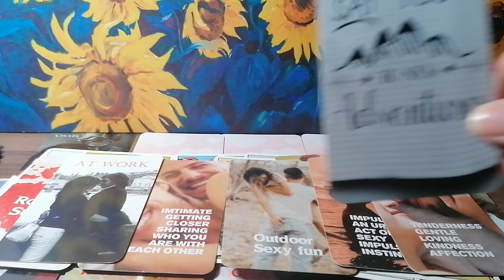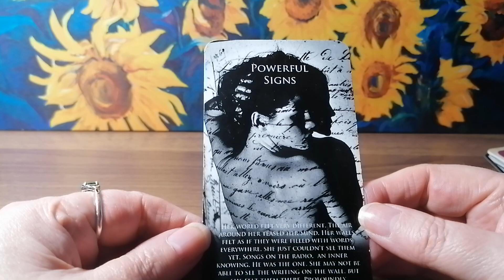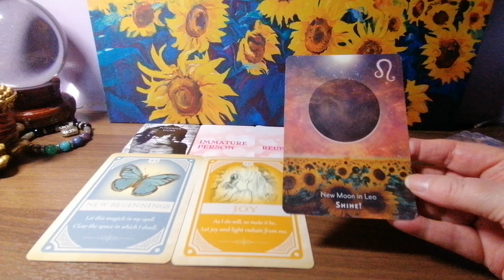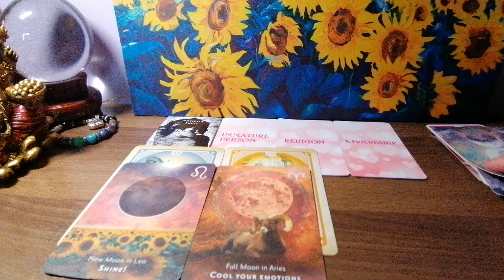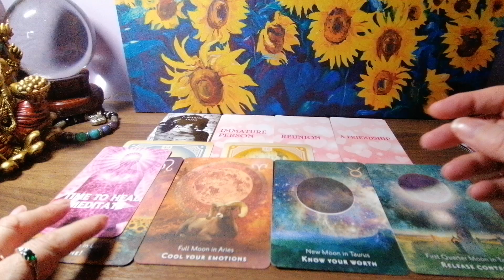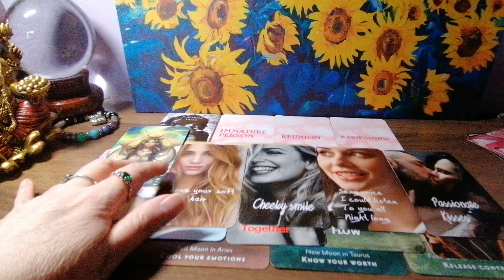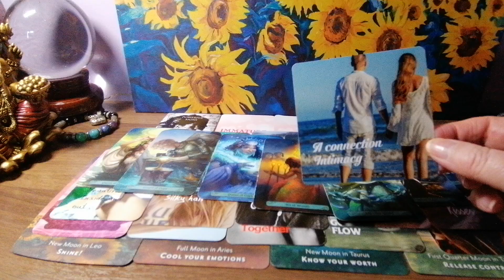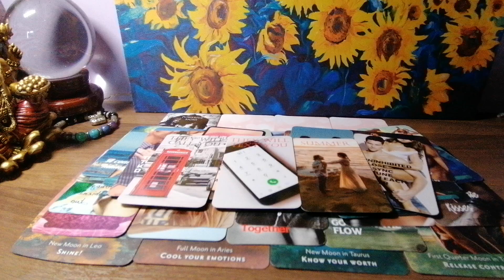PICK A CARD PART 2 YOUR NEXT PASSIONATE RELATIONSHIP 😎😍❤️🔥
PILE 2 TIMINGS
PILE  3 2:06

ENTERTAINMENT ONLY
BLESSINGS